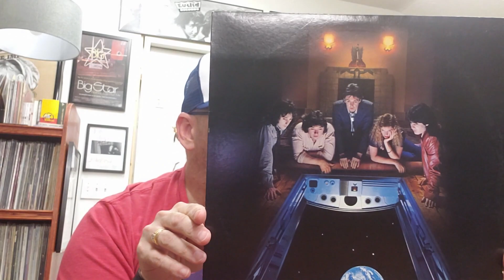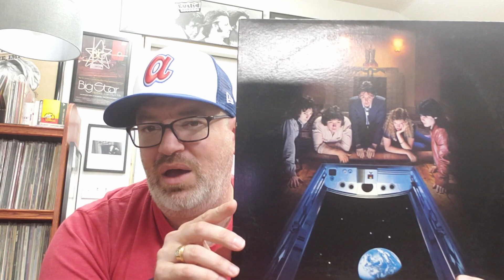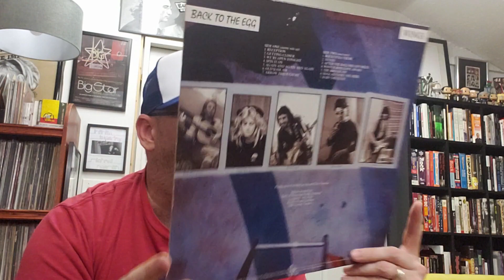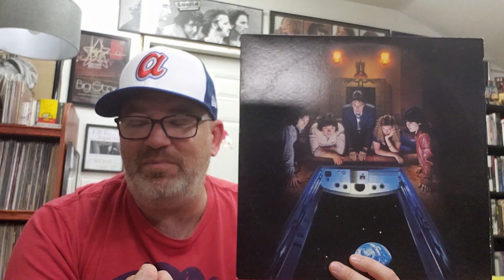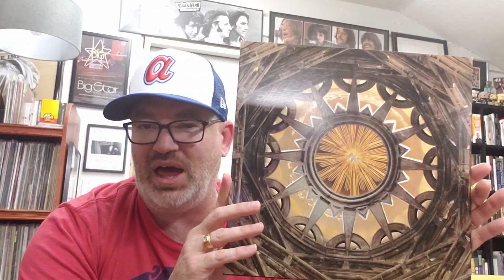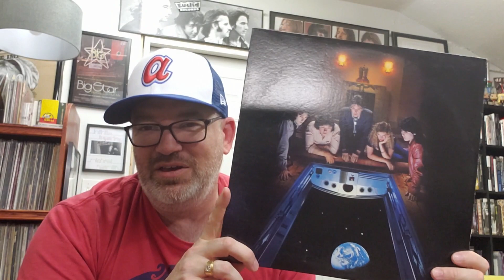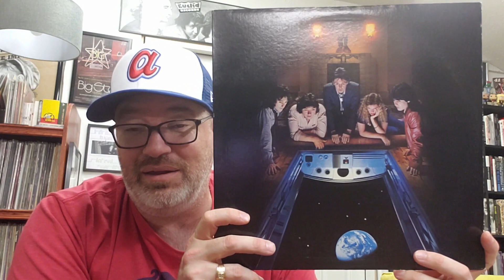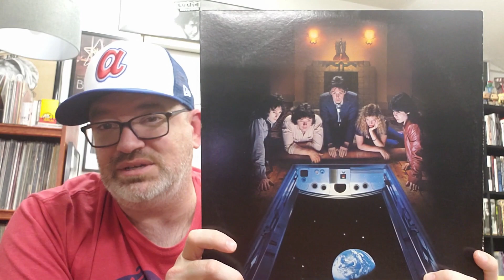#90: Revisiting My Stance on Back To The Egg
I have reevaluated my original take on the Wings album Back to the Egg.  I talk about it here.